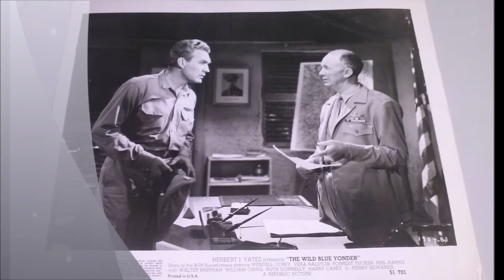Forrest Tucker in The Wild Blue Yonder 1951 WATCH CLASSIC HOLLYWOOD MOVIE HOT MOVIESTARS FREE